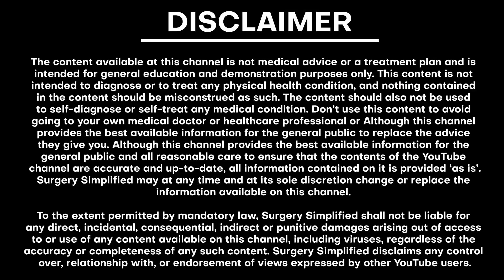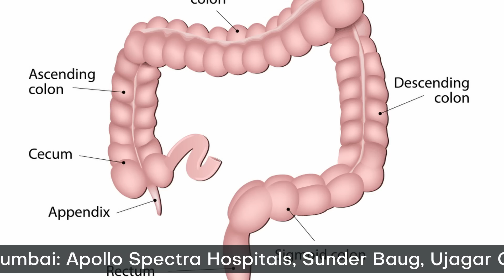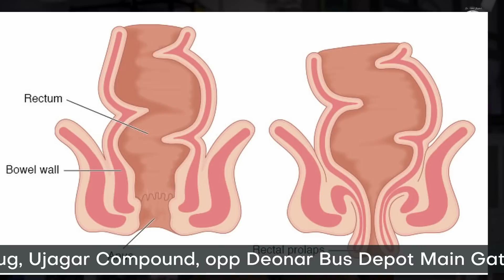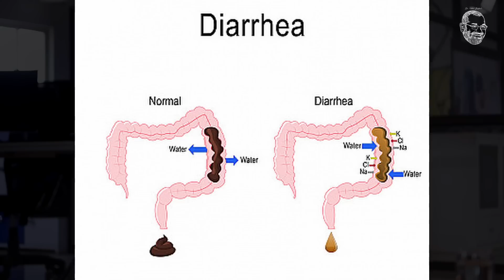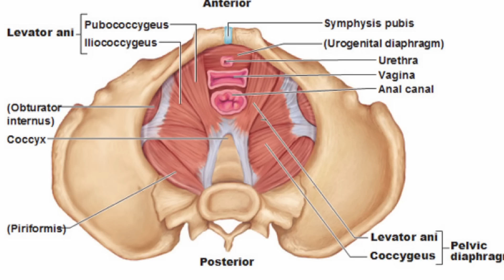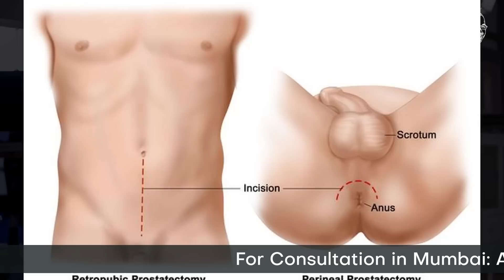Understanding Rectal Prolapse | When the Lump Appears while Passing Stools | Surgery Simplified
Have you ever experienced the sensation of sitting on a ball after having a bowel movement?

Or have you noticed something protruding from your anus after you poop? These could be signs of rectal prolapse.

In this enlightening video, Dr. Nikhil Baljekar explores Rectal Prolapse and its occurrence in both Children and Adults. He discusses the symptoms, including the feeling of a protrusion or bulge after passing stool, and highlights the differences in how it presents in different age groups.

Join us as Dr. Nikhil Baljekar shares valuable insights into the causes, risk factors, and potential complications of Rectal Prolapse. He provides important information on the diagnosis and management of this condition, emphasizing the importance of seeking surgical medical attention for accurate evaluation and personalized treatment.

Whether you are a parent concerned about your child or an adult experiencing these symptoms, this video aims to provide clarity and awareness about Rectal Prolapse. By understanding the condition and its variations, you can take proactive steps towards managing and improving your health.

Don't miss out on this informative discussion!

00:00 - In This Episode
00:14 - Disclaimer
00:18 - Channel Opener
01:50 - Introduction & Recap
02:16 - Rectal Prolapse in Young Children
03:38 - What Parents of Young Kids Should Do?
05:00 - Rectal Prolapse in Adults (especially in old ladies) & Treatment
07:10 - Dr. Nkhil's Special Treatment Procedure
10:28 - Take Away From the Episode
11:54 - Production House Credits
12:03 - Other Related Videos

Together, let's navigate this condition and empower ourselves with knowledge for better health outcomes.

Camera & Mic:
a) Blackmagic URSA Mini Pro 4.6K G2
b) Sony A6000 Mirrorless
c) DJI Mic - Wireless Microphone

Lens:
a) Sigma
b) Canon lenses

Lights: Aputure lights

Monitors:
a) Sony
b) Ninja Atomos Shogun

Credits:
Venue Partner: Shirish Productions - @shirishproductions
Editor: Tejas Mangarshi (Motion Graphics Artist @shirishproductions)
Starring: Dr. Nikhil Baljekar -@nikhilbaljekar236